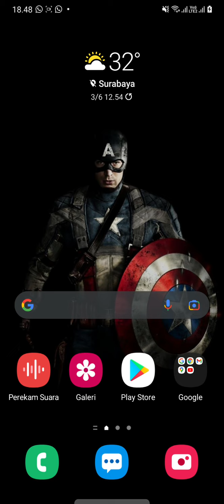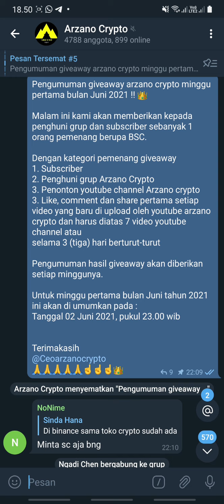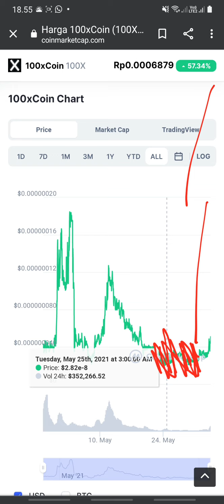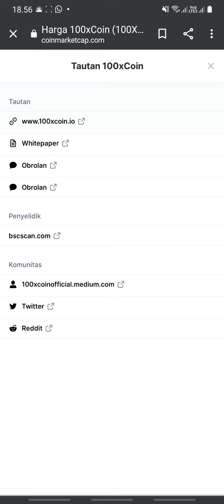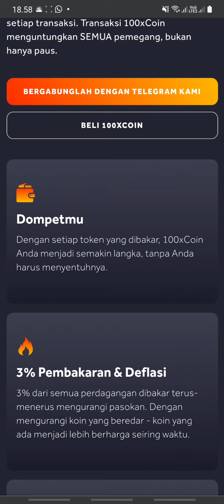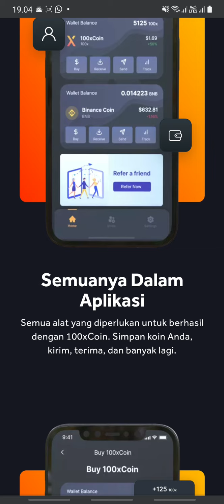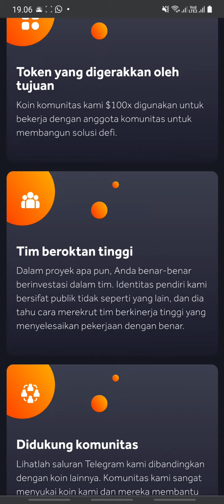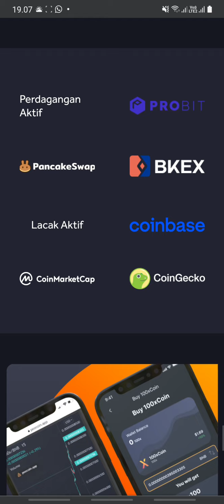TOP - COIN INI MULAI MENGGANAS - 100XCOIN - SUDAH CUKUP LAMA REDUP DAN MEMILIKI TRANSAKSI SENDIRI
100xCoin adalah koin Auto-Deflasi & Auto-Likuiditas pada rantai pintar binance.

100xCoin bermitra dengan Atlet Profesional dan Infuencer Besar.

100xCoin dimulai sebagai proyek meme/komunitas yang dimiliki dan dijalankan oleh influencer Crypto Youtube (Ken The Crypto)

100xCoin telah menandatangani 3 pemain NFL Profesional dan 1 atlet MMA Profesional sebagai mitra.

100xCoin berencana untuk memiliki Launchpad NFT untuk Atlet profesional serta kasus penggunaan Launchpad di masa depan untuk proyek-proyek baru yang membutuhkan penggalangan dana di awal.